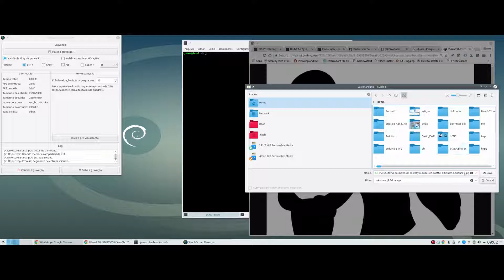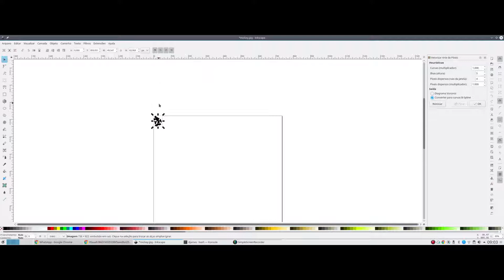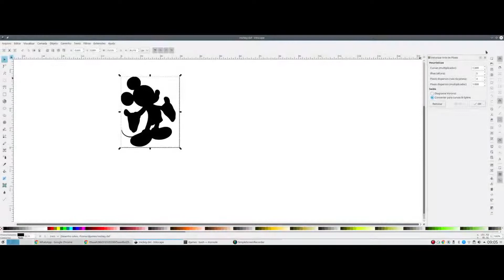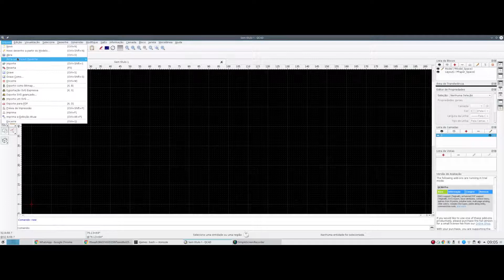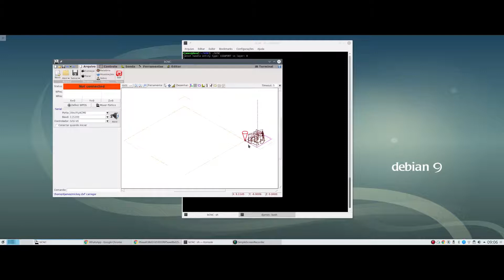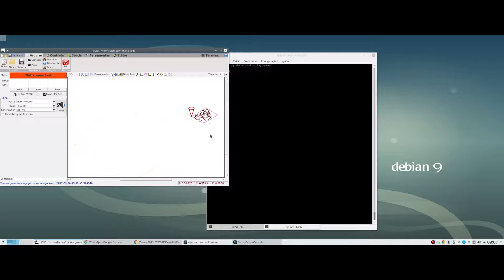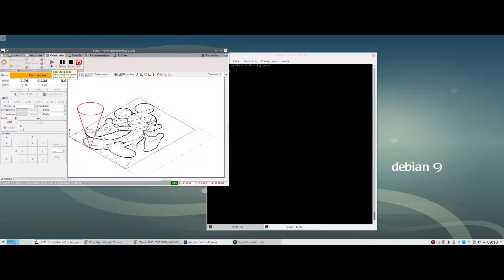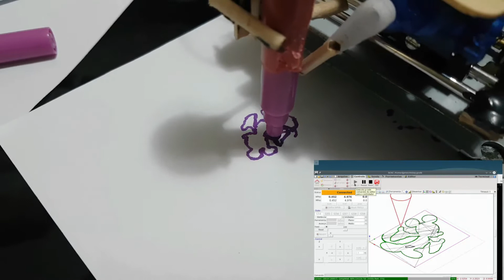Impressão de desenho com a CNC de drive de DVD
Demonstração do processo de preparação e impressão de um desenho com a CNC feita de drive de DVD.